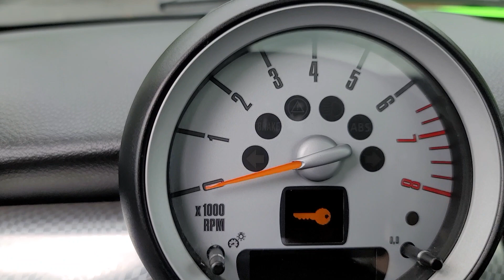2007 MINI Cooper_S Davison, Grand Blanc, Lapeer, Burton, Flint 6-32948PL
Astro Black Metallic Used 2007 MINI Cooper_S Base available in 800 N. State Rd., Davison, Michigan at Hank Graff Chevrolet. Servicing the Davison, Flint, Grand Blanc, Lapeer, Burton, MI area.

Cooper_S Base
2007 MINI Cooper_S Base - Stock#: 6-32948PL

800 N. State Rd

2D Hatchback 1.6L I4 DOHC 16V Turbocharged 6-Speed Manual with Overdrive FWD Black BLACK Artificial Leather.brbrbrFWD 6-Speed Manual with Overdrive 1.6L I4 DOHC 16V Turbocharged